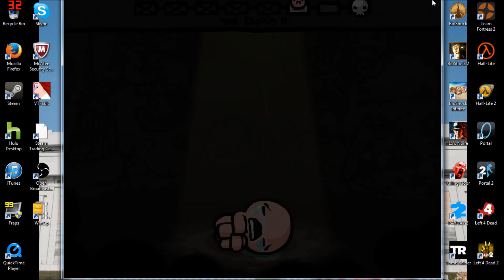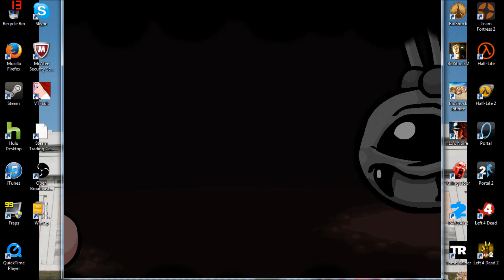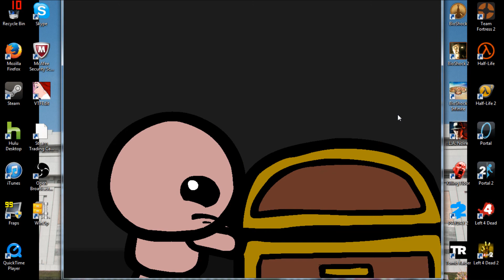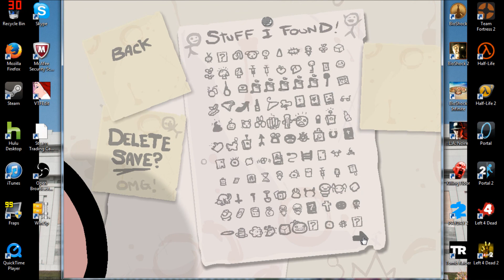Let's Play: The Binding of Isaac Episode 83 - A Good Day